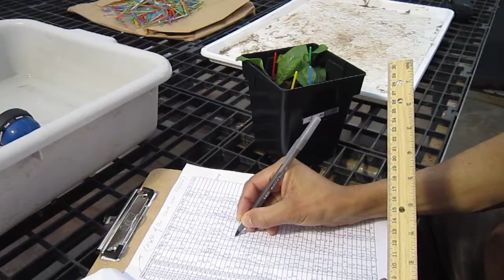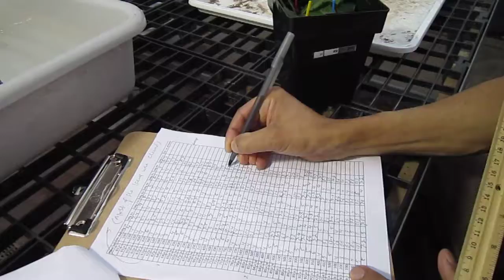Harvesting plant in greenhouse by Subodh Adhikari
Harvesting the Tall thistle(Cirsium altissimum) plants from the Green house at Wichita State University